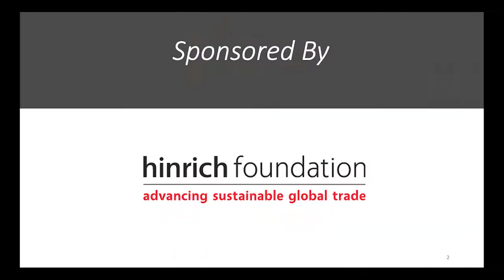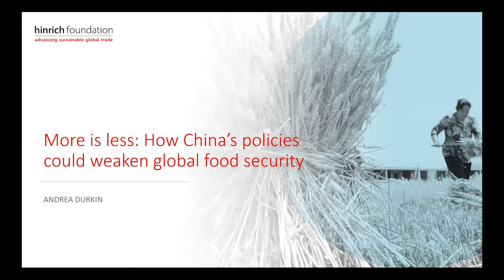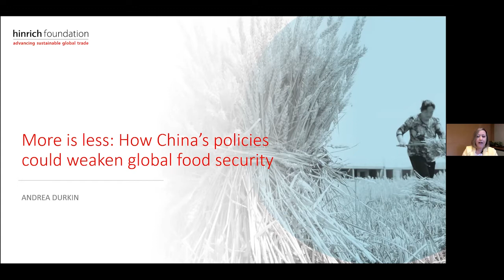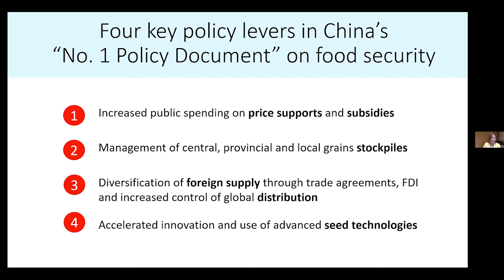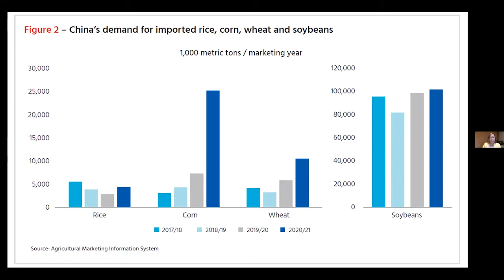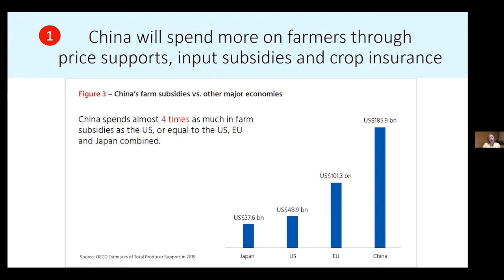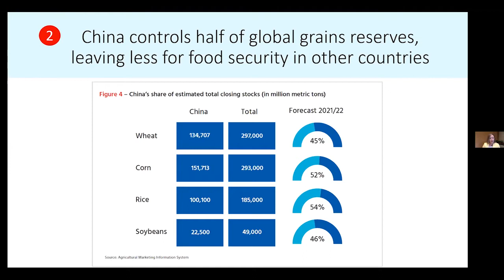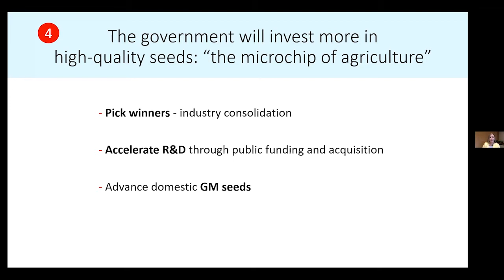Price Hike? Covering China’s Food Security Strategy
Should Beijing’s 5-Year Plan For “Absolute” Food Security Worry Other Nations? China’s “No. 1 Policy Document” outlines a plan to counter food shortages in 2025. With one in six people in the world dependent on international trade for food, will massive Chinese food purchases cause higher food prices around the world?
by Sydney Clark, National Press Foundation

China’s new food security policies could undermine global food security, Andrea Durkin argues. Global food prices are  33.9% higher than last year, even after a dip in June. COVID-19 is one factor, but the cost of food was increasing even before the pandemic, Sparkplug LLC Founder Andrea Durkin said in her new paper. Extreme weather events, pests and animal diseases like African swine flu pushed China to step up grain purchases, particularly of soybeans and maize that were used to feed and rebuild its depleted pig herds. This prompted “unprecedented demand, imports and large swings in the global grain market,” Durkin said. China now produces one fourth of the world’s grains, and it remains the global market-maker for many commodities. Joseph Glauber, senior research fellow at the International Food Policy Research Institute, argued that demand for food grains will decline over the next few years. “USDA, FAO and OECD are looking at annual increases of about 1%,” Glauber said.

China’s “No. 1 Policy Document” has four policy levers that will affect global food security, Durkin cites. 1) Increased public spending on price supports and subsidies; 2) Management of central, provincial and local grain stockpiles; 3) Diversification of foreign supply through trade agreements, foreign direct investment overseas and increased control of global distribution; 4) Accelerated innovation and use of advanced seed technologies. Durkin reported that China controls half of global grain reserves, leaving less for food security in other countries. “The focus is on grains, wheat, rice, maize and soybeans. These are the most heavily traded, and this is how Beijing defines absolute food security and self-sufficiency,” Durkin said.

China's spending could set off an arms race in agricultural subsidies. According to the Organization for Economic Co-operation and Development, China spent $185.9 billion in farm subsidies in 2019, making it the world’s largest subsidizer of agriculture. This amount is almost four times the amount spent by the U.S. and more than the EU, the U.S. and Japan combined, Durkin said. “China is consistently exceeding its World Trade Organization commitments, which are to keep its spending to 8.5% of its production value.” China intends to increase subsidies for inputs on fertilizers, fuel, seeds, farm machinery, as well as raise the amount of support to farmers through crop insurance programs, Durkin added.

China's farmland purchases in Africa aren’t a big concern, but contract farming may be a danger zone for African farmers. Glauber, said he doesn’t see competition threats from China, and land acquisition is minor in areas like the U.S. and Africa. Uchechukwu Jarrett, who teaches trade at the University of Nebraska-Lincoln, agreed and said that Africa has about 60% of the world’s unused arable land, but it can’t meet 25% of its yield capacity. “There’s an abundance of resources yet a shortage of an ability to take advantage of those resources, which is inviting a lot of foreign interests,” Jarrett said, But China and other foreign contracts with African farmers are a concern because they use a “right of first refusal,” strategy that limits competition and negotiation. Jarrett says vulnerable farmers could be taken advantage of.
Transparency is crucial. Durkin urges China to make information available about its grain reserves and the subsidies provided through its price support programs. “The lack of transparency has allowed China to exceed its WTO commitment to limit agricultural subsidies, prompting the U.S. lawsuit with China for failing to comply," the paper said. Proceedings are ongoing, but the U.S. is requesting increased tariffs on $1.3 billion of imports from China, Durkin said. “When you look at the volumes of what’s traded, that helps countries ride out the local regional shocks from drought or other major events and allows the markets to function well."

Speakers:
Andrea Durkin, founder, Sparkplug LLC; nonresident senior fellow at Chicago Council on Global Affairs; former U.S. trade negotiator
Joseph Glauber, Senior Research Fellow, Intl. Food Policy Research Institute; former chief economist, U.S. Dept. of Agriculture
Uchechukwu Jarrett, Fellow, Yeutter Institute of Intl. Trade & Finance Assistant Prof. of Practice in Economics, Univ. of Nebraska-Lincoln

This program was funded by the Hinrich Foundation. NPF is solely responsible for the content.